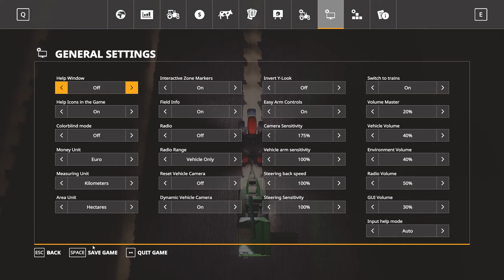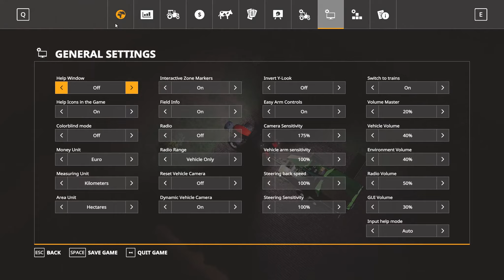Farming Simulator 19 Slovak Village #84